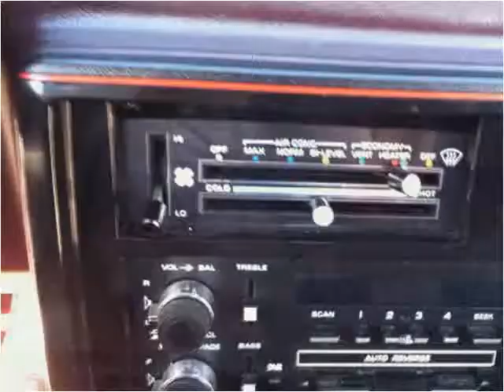1986 Chevrolet Monte Carlo Used Cars Maynardville and Knoxvi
This 1986 Chevrolet Monte Carlo is available from Volunteer Motors & Trailer Sales.